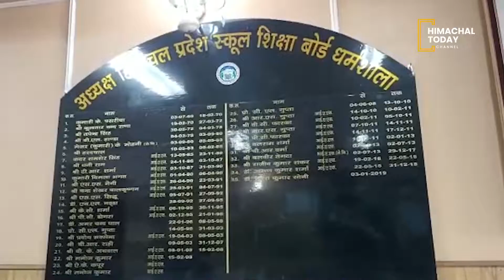स्कूल शिक्षा बोर्ड ने प्राथमिक शिक्षा विभाग के फैसले पर कड़ी अप्पत्ति जताई